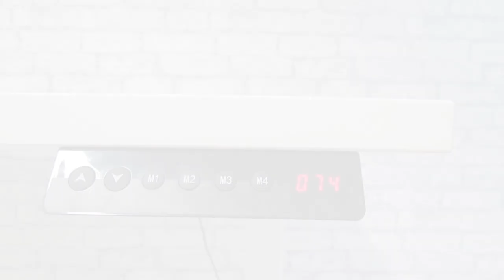Liberty Electric Desk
The Liberty range is an affordable sit/stand desk option which doesn't compromise in quality. Adjust the height of your desk electronically from 715mm to 1190mm quickly and efficiently by using the four memory buttons on the control panel to ensure an ideal ergonomic and healthy working position.

The control operates the movement of the two part telescopic legs at a rate of 30mm per second. For low energy consumption the desk switches to sleep mode after a period of inactivity. The Liberty desk can lift evenly up 80kgs. The frame is telescopic and can be fitted to these desk top sizes: 1200x800mm, 1400x800mm, 1600x800mm.